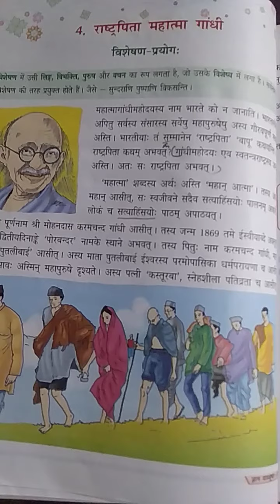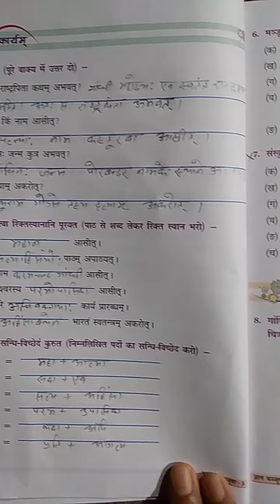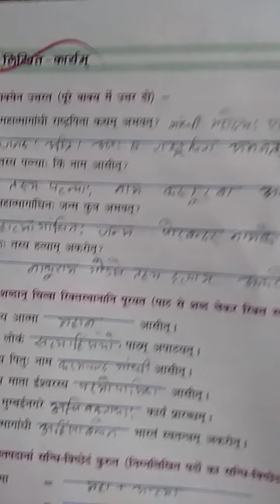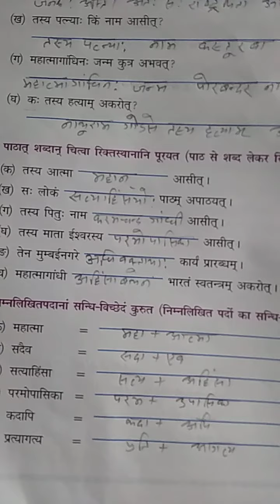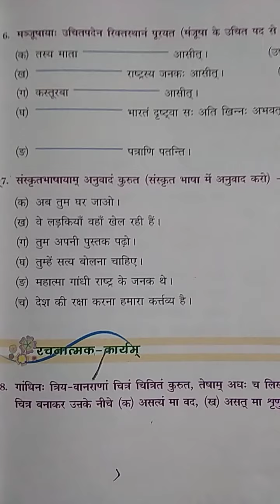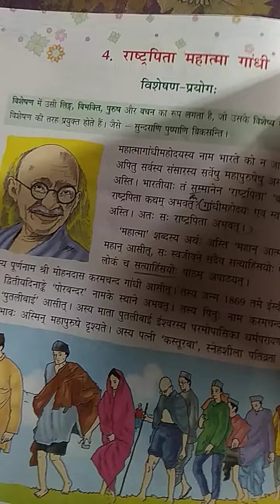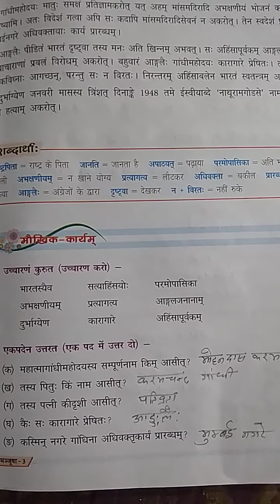Class 7,Sanskrit,Lesson 4 ,part 2, by - Usha Kiran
Lesson 4 ,Q / Ans , by - Usha Kiran